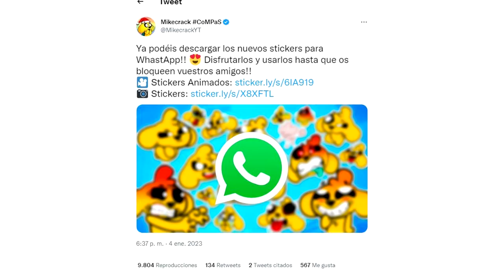¡¡LAS PERRERIAS DE MIKE EN WHATSAPP!! 😱📞 Descargar e Instalar NUEVOS EMOJIS de MIKECRACK 2022 😍🐶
Miniatura: @Rocicraft
Atte: @Omzo74YT

⭐ ADMINISTRADORES ⭐